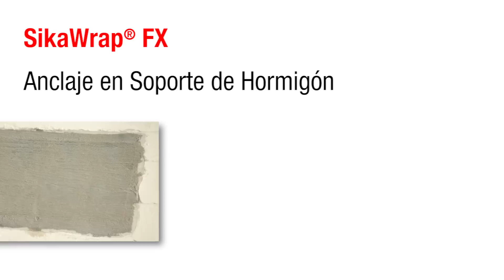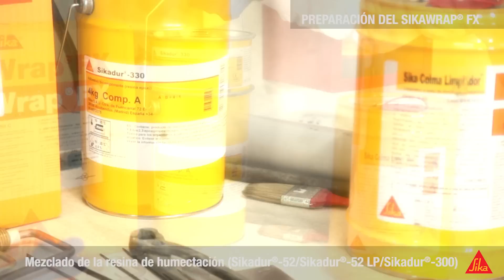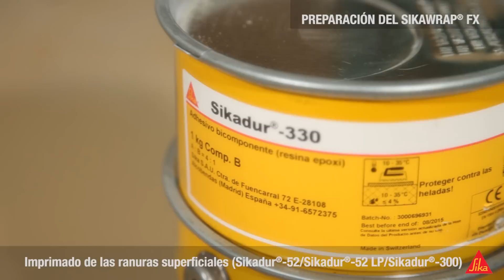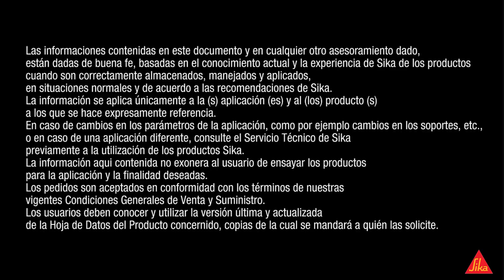Refuerzo estructural - SikaWrap FX - Sika España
SikaWrap® FX 50C es un cordón de fibra de carbono revestido por
un tubo de plástico, que sirve como conector de fibra para el anclaje de tejidos
SikaWrap. Es resistente a la corrosión, durable, de uso multifuncional y fácil de instalar.